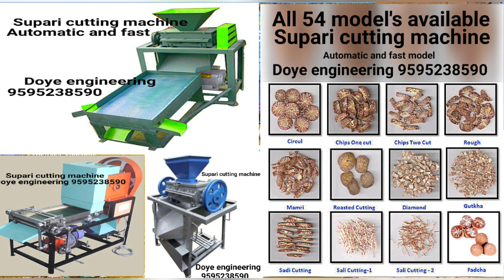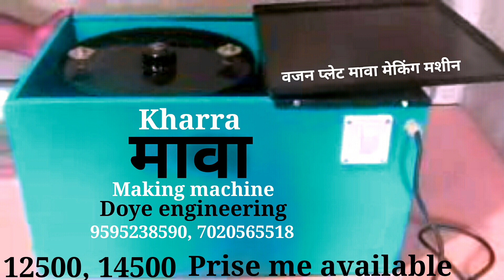Supari cutting machine 64 model available 5 years warranty 9595238590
All models available online and offline purchasing available call doye engineering Pvt Ltd 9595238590,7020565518.